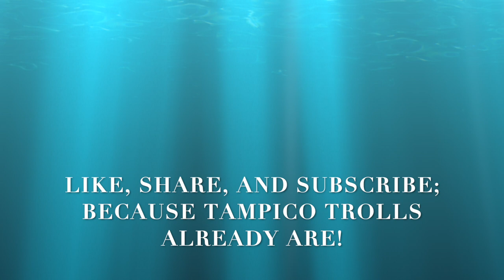CockEyed Jimmy Gets Put On Check For Stalking & Harassing Us For Filming His Workplace